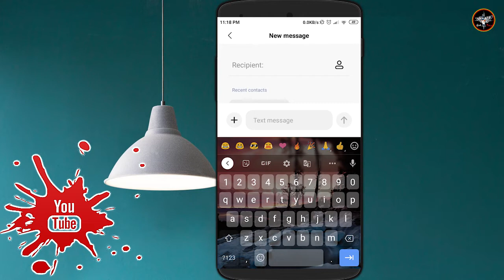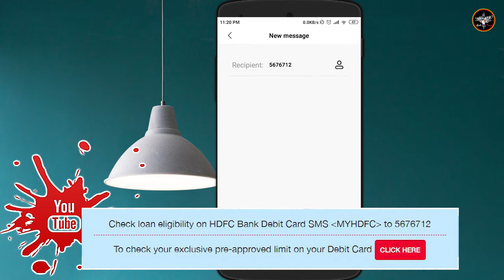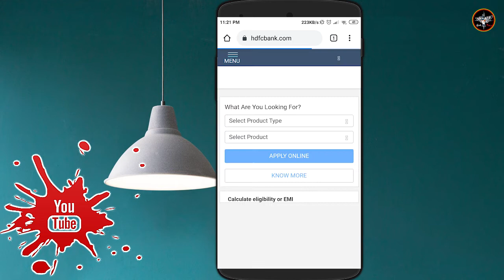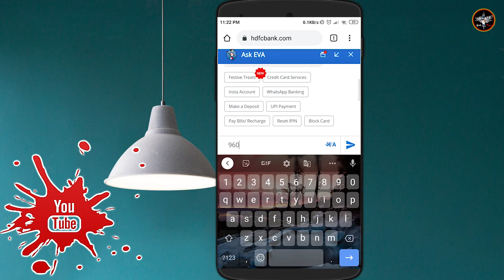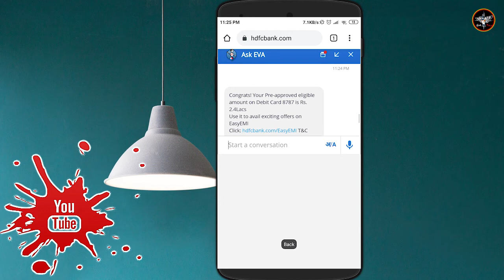💎Check Hdfc Debit/ATM Card EMI Eligibility Check | Check Your Eligibility & limits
Hey! 🦜➤imvickeyrajpoot

Check loan eligibility on HDFC Bank Debit Card SMS "MYHDFC"
 to 5676712